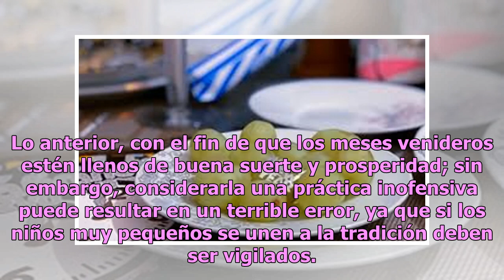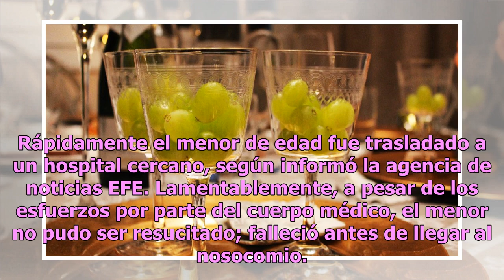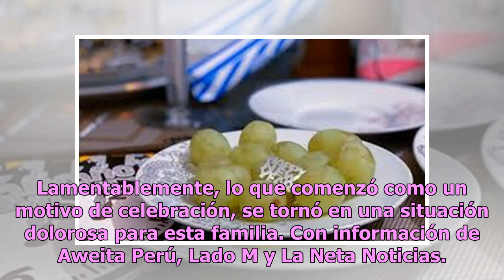Tragedia en Año Nuevo: niño de 3 años se ahoga con una uva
El día de ayer fue muy especial, ya que infinidad de personas se sumó a los festejos del Año Nuevo. Dentro de la diversidad de tradiciones que componen esta festividad, está la costumbre de que cerca de la medianoche, con cada campanada que anuncia el fin del año, las personas comen doce uvas. Lo an...